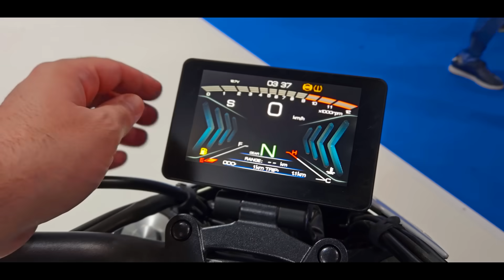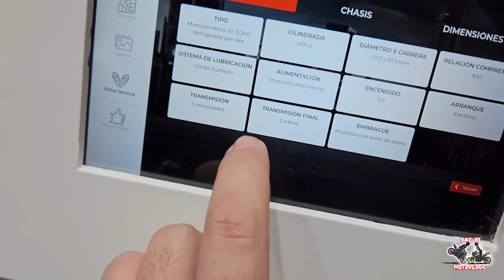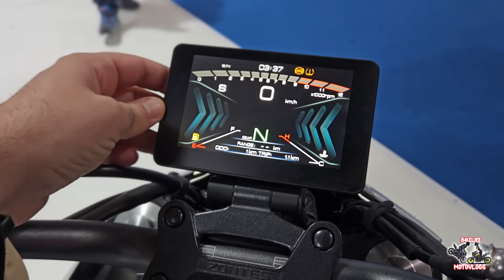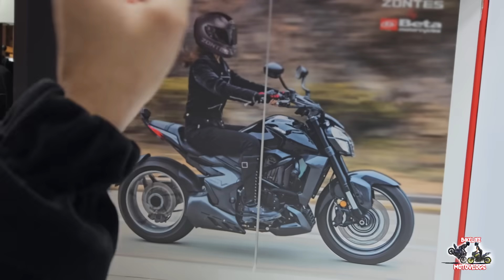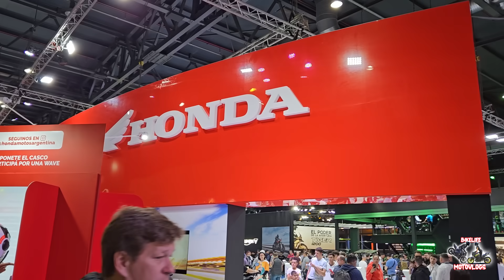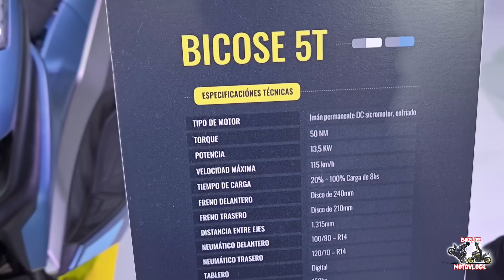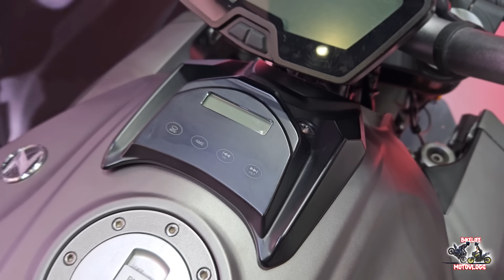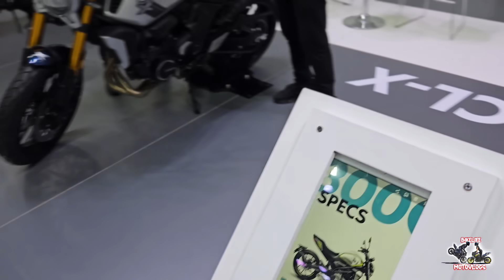¿Qué nos ESPERA? 🥹 Descubrí lo que se viene desde el Salón Moto 2023 al mercado argentino.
🎤 Microfono para GoPro
👝 📸Accesorios Gopro :
💳Tarjeta SD SAMSUNG:
▬▬▬▬▬▬▬▬▬ Accesorios Moto ▬▬▬▬▬▬▬
🧤GUANTES de MOTO
🔐TRABADISCO con ALARMA
🇮🇹 Visor AGV de color
🚥Giros de moto led universales
➿Espejos retrovisores MOTO